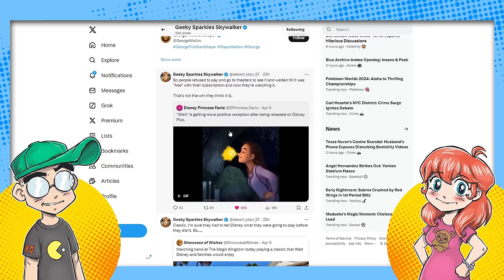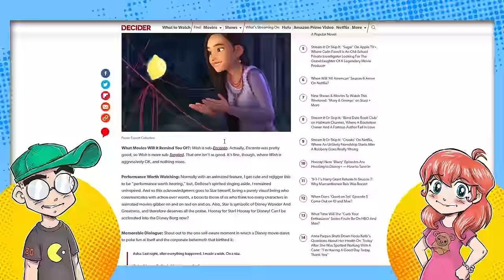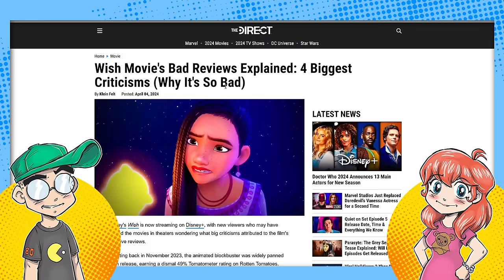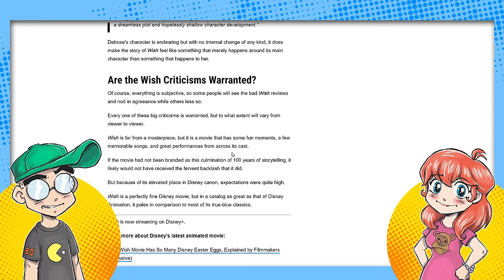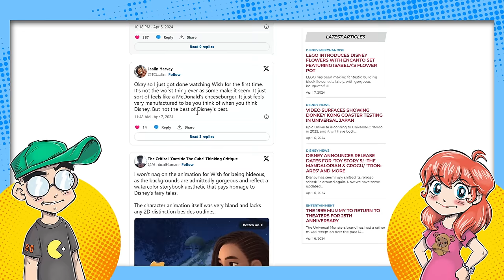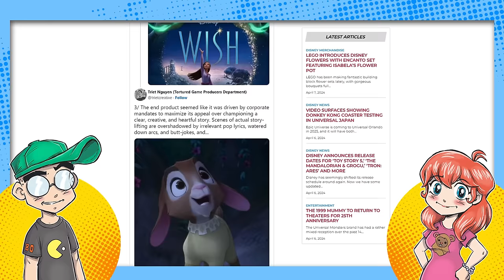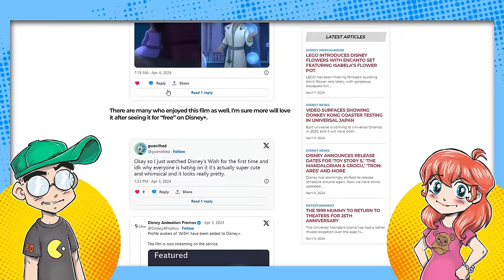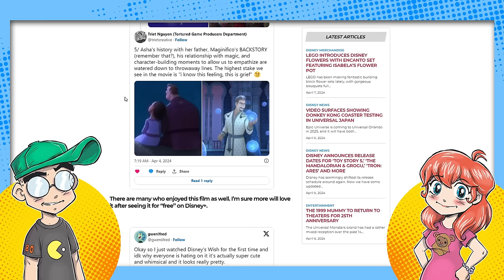Disney WISHES People Liked Wish...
Now that Wish is on Disney+, Disney fans and critics are criticizing the mediocre animated movie once again. Will this movie somehow become a timeless classic, or will it get relegated to the dustbin of Disney history like Home on the Range and Strange World before it?